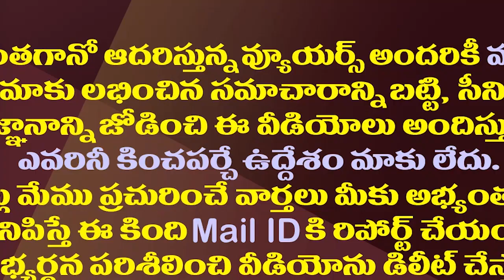ఏపీలో విద్యుత్ కోతల్లేవ్..అది ఒట్టి ప్రచారమే| AP Government Clarified That No Power Cuts in State